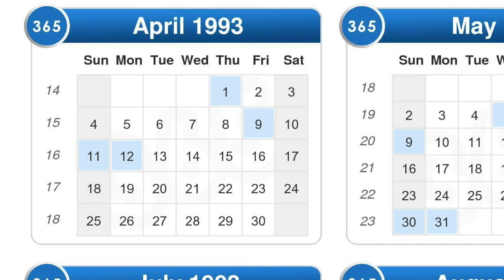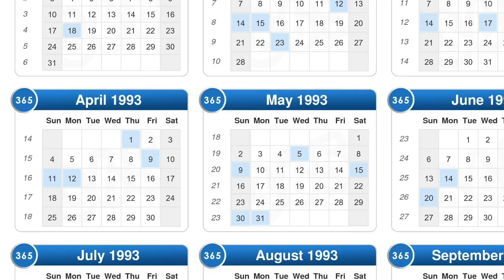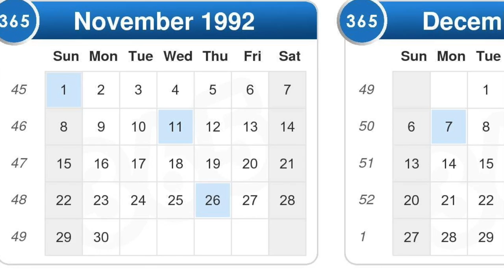Harry Potter Theory: How Old is Hermione Granger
Hermione's age is really weird. Let's figure this out...